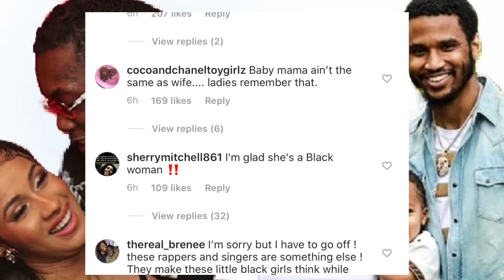Trey Songz Shows His Baby’s Mother👨‍👩‍👦 👀 & Offsets Ex Gives The Real On Cardi B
Hey guys
Today’s video is about
Trey songs shows his baby mother to social media why offset doesn’t have the best of luck with him & his baby mama Shyla and Cardi. My opinion & commentary

Intro - INTRO SONG
Music
Song
Jump To The Rhythm
Artist
Jordan Pruitt
UMG (on behalf of Hollywood Records); PEDL, Walt Disney Music Company (Publishing), UMPI, ASCAP, LatinAutor - UMPG, UNIAO BRASILEIRA DE EDITORAS DE MUSICA - UBEM, LatinAutor, and 5 Music Rights Societies